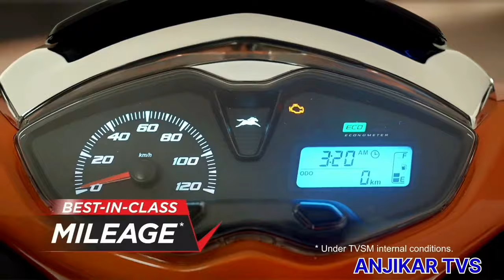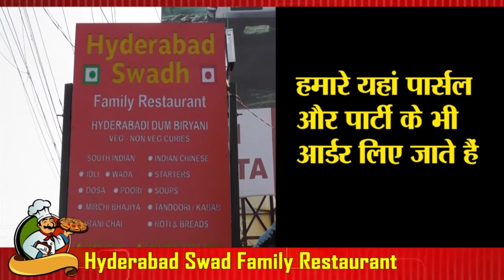कल्याण में गोलीबारी का मामला गंभीर; राज्य में कानून व्यवस्था नष्ट हो चुकी है; विपक्ष नेता वडेट्टीवार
[03/02, 4:41 pm] Sunil Office: *आरक्षण बचाने के लिए जनमोर्चे में भाग लेंने का आवाहन...*

राज्य सरकार ने मराठा आरक्षण के संबंध में सगेसोयरे शब्द की परिभाषा को बदलने और मराठा समुदाय को कुनबी प्रमाण पत्र देने के लिए महाराष्ट्र सरकार राजपत्र असाधारण भाग 4 बी, दिनांक 26 जनवरी 2024 के अनुसार एक मसौदा जारी किया है। यह मसौदा भविष्य में आरक्षण पाने वाले सभी वर्ग के नागरिकों के लिए खतरनाक हो सकता है। इससे ओबीसी, एससी एसटी, एनटी, वीजेएनटी वर्ग के नागरिकों में भय का माहौल पैदा हो गया है. इसके विरोध प्रदर्शन किए गए, उस प्रेस कॉन्फ्रेंस में सचिन राजुरकर ने कहा की शिंदे कमेटी जहां संवैधानिक नहीं है, वहीं शिंदे कमेटी की सिफ़ारिश पर कुनबी सर्टिफिकेट जारी करना भी असंवैधानिक है. सरकार के अनुचित रुख के विरोध में और 27 दिसंबर 2023 के राजपत्र को रद्द करने और ओबीसी, एससी, एसटी के साथ सभी समुदायों की जातिवार जनगणना करने की मांग को लेकर 7 फरवरी को चंद्रपुर कलेक्टरेट पर एक भव्य मार्च आयोजित किया जाएगा।
[03/02, 4:42 pm] Sunil Office: *कल्याण में गोलीबारी का मामला गंभीर; राज्य में कानून व्यवस्था नष्ट हो चुकी है; विपक्ष नेता वडेट्टीवार*

 यूपी, बिहार की तरह महाराष्ट्र को महायुति ने बना डाला है. सत्ताधारी विधायक थाने पर फायरिंग करा रहे हैं. सत्ताधारी विधायक पुलिस पर हाथ उठा रहे हैं. सत्ता के इस्तेमाल, बंदूकों के इस्तेमाल, बदलाव की राजनीति के कारण राज्य में कोई कानून-व्यवस्था नहीं है. सरकार के मन में वास्तव में क्या है? क्या राज्य को अशांत और भय पैदा कर शासन करने की असली गारंटी मोदी की है? विधानसभा में विपक्ष नेता विजय वडेट्टीवार ने हमला बोलते हुए कहा है कि सरकार ने राज्य में कानून-व्यवस्था को बर्बाद कर दिया है. हाल ही में विधायक गणपत गायकवाड द्वारा शिंदे गुट के कल्याण पूर्व शहर प्रमुख पर राजनीतिक दुश्मनी के चलते गोली चलाने की घटना घटी है. इस पर वडेट्टीवार ने तीखी प्रतिक्रिया देकर सरकार को सकते में डाल दिया है.

उन्होंने आगे बोलते हुए कहा की, मुख्यमंत्री एकनाथ शिंदे ने शिवसेना प्रमुख उद्धव ठाकरे को धोखा दिया। वे भी बीजेपी को भी धोखा देने जा रहे हैं.' जब तक एकनाथ शिंदे मुख्यमंत्री हैं, महाराष्ट्र में केवल अपराधी पैदा होंगे। मुख्यमंत्री महाराष्ट्र में गैंगस्टर पैदा करने का काम कर रहे हैं. उन्होंने करोड़ों रुपए खा लिए, उनके सांसद बेटे ने हर जगह भ्रष्टाचार किया है।' ये सारी बातें गृह मंत्री देवेन्द्र फड़णवीस और पार्टी के वरिष्ठ नेताओं के सामने रखी गईं. लेकिन उन्होंने इस पर कोई कार्रवाई नहीं की. दरअसल महायुति में विधायक गणपत गायकवाड की बातें सुनकर  वडेट्टीवार ने यह बयान दिया है.